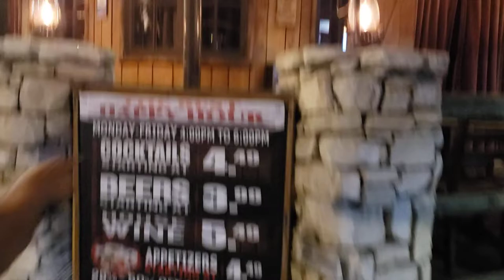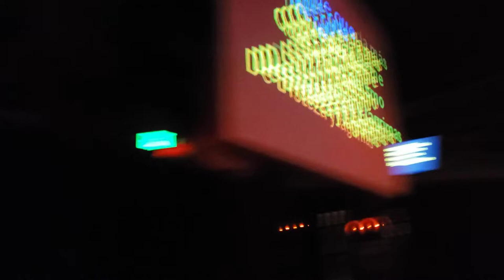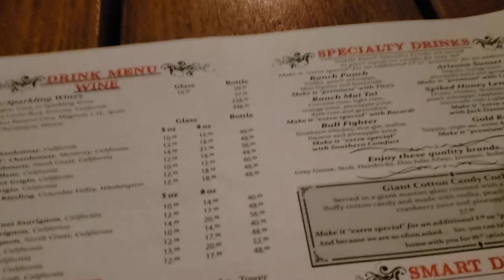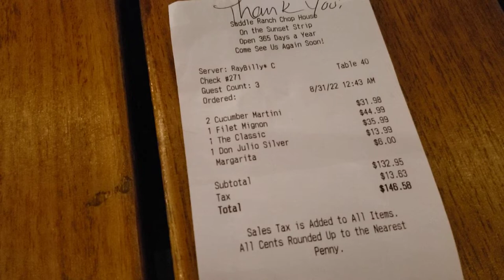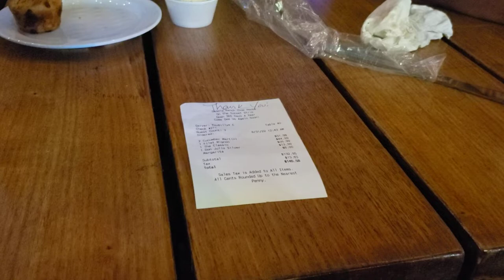SADDLE RANCH CHOP HOUSE in Los Angeles, CA USA 🇺🇸